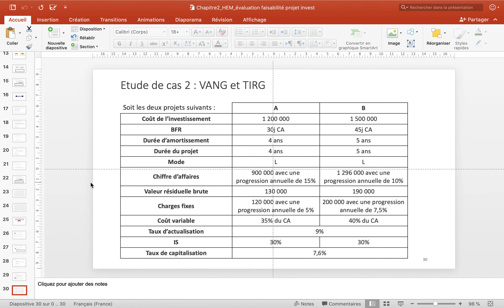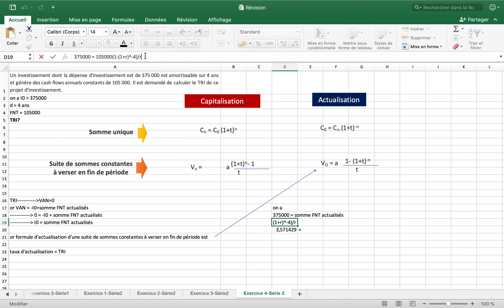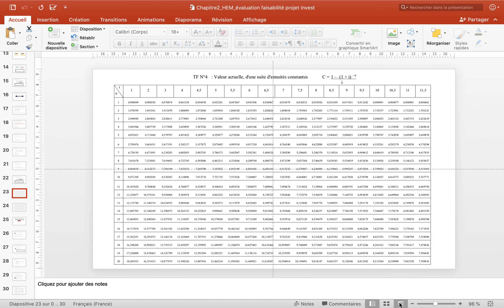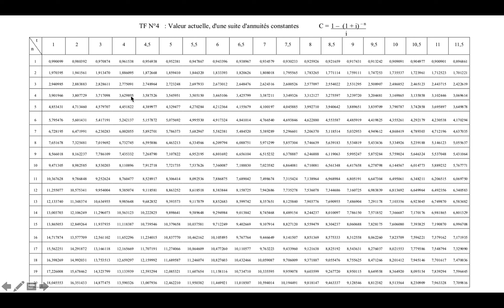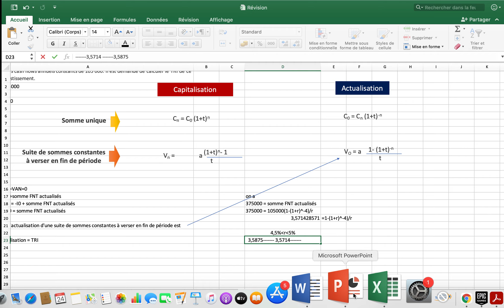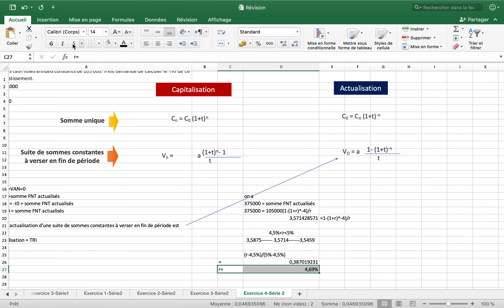TRI par interpolation